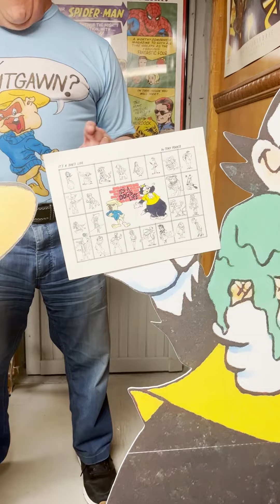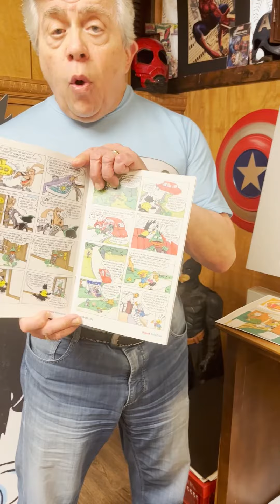Final 1st Tony Franco submission video